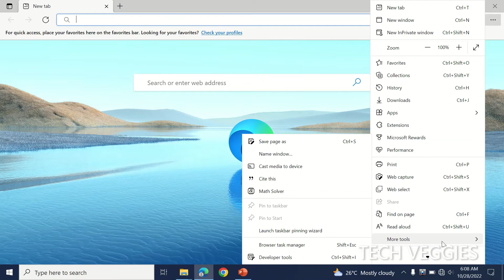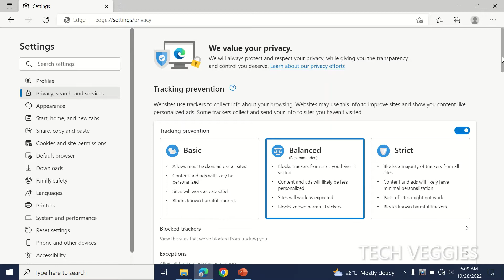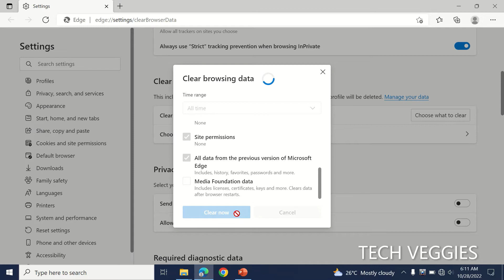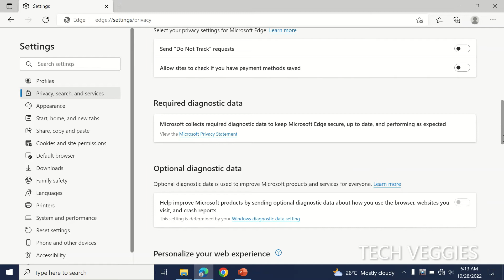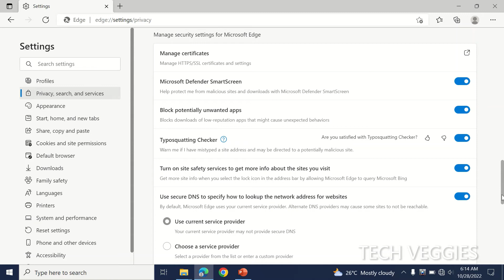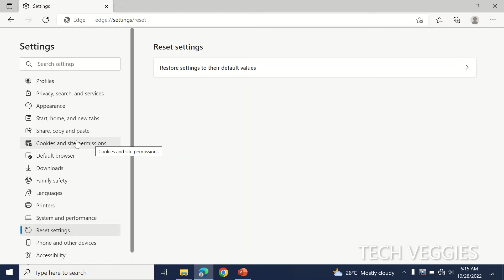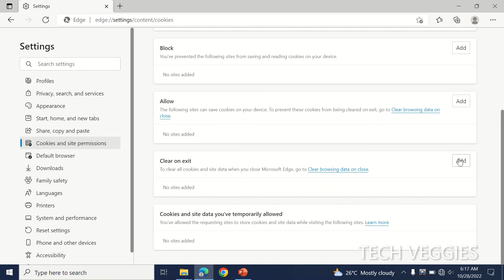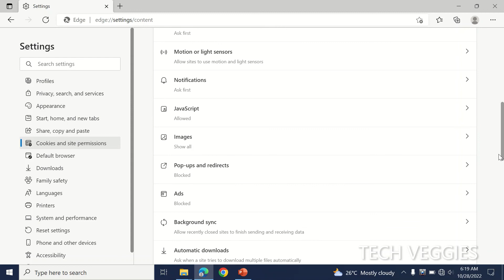How to Manage your Browser Privacy & Security Settings in Microsoft Edge | Tech Veggies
This video shows how to manage your Browser Privacy & Security Settings in Microsoft Edge